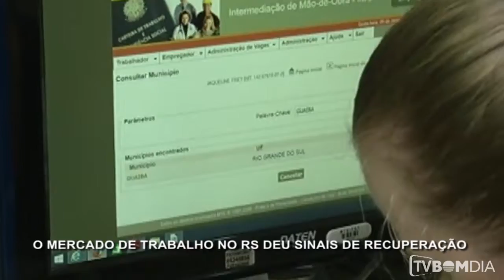O mercado de trabalho do RS deu sinais de recuperação.